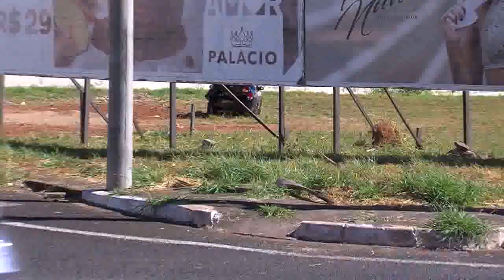BALANÇO GERAL - Motorista passa mal e perde controle da direção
Uma mulher passou mal enquanto dirigia e acabou batendo em um veículo que estava parado na avenida Nicomedes Alves dos Santos, em Uberlândia. O carro que foi atingido foi parar do outro lado da pista.